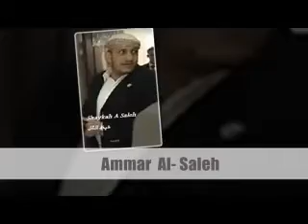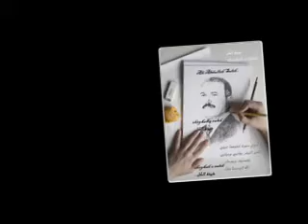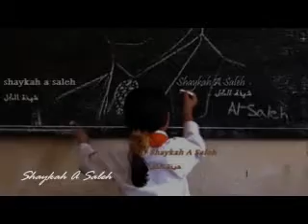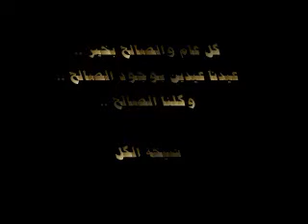عيد مبارك للصالح , كل عام وأنتم بخير , إهداء لـ آل الصالح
الزعيم الصالح , أحمد , يحيى , طارق , عمار , محمد , خالد , كنعان الصــــــــــــــــــالح ..